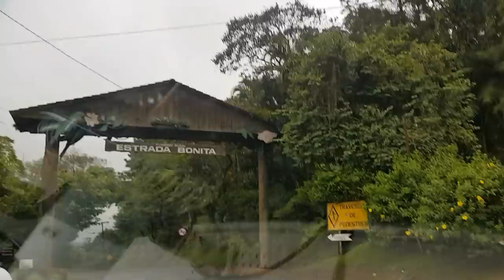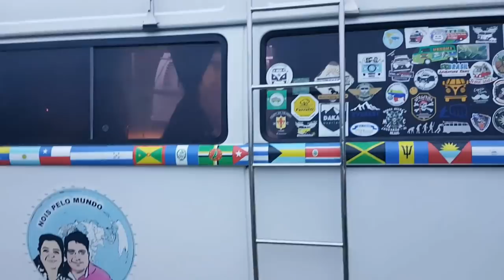Nois pelo Mundo | Casal fazendo volta ao mundo de Kombi | Voo e Kombi Cristini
Tivemos o prazer de entrevistar um casal viajante do canal Nois pelo mundo.. siga eles em